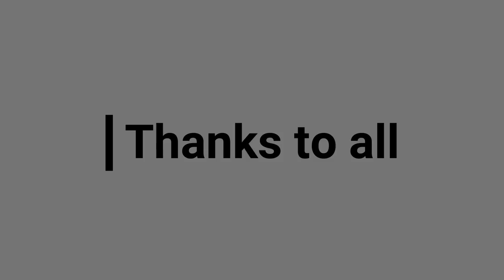টাকা থাকলেও কেন বাইক কিনতে পারবেন না?? জেনে নিন || Daily Needs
২ লাখ টাকার Bajaj Avenger বাইক ফ্রি পেলেন সায়েম